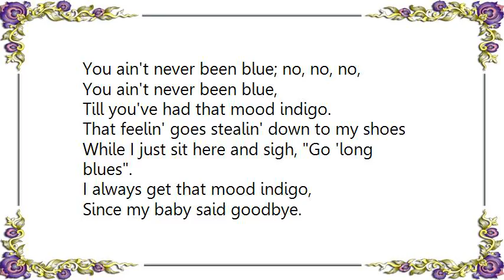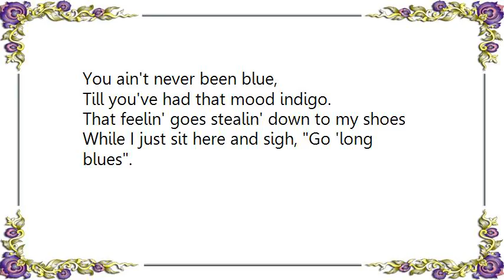ICP Orchestra - Moodmixes Indigo Lyrics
[Lyrics ICP Orchestra - Moodmixes Indigo]
You ain't never been blue; no, no, no,
You ain't never been blue,
Till you've had that mood indigo.
That feelin' goes stealin' down to my shoes
While I just sit here and sigh, Go 'long blues.

I always get that mood indigo,
Since my baby said goodbye.
And in the evenin' when the lights are low,
I'm so lonely I could cry.
'Cause there's nobody who cares about me,
I'm just a poor fool that's bluer than blue can be.
When I get that mood indigo,
I could lay me down and die.